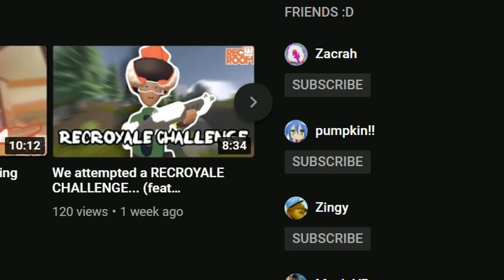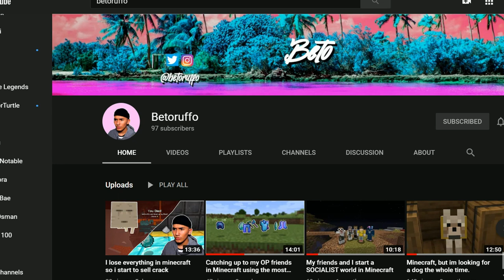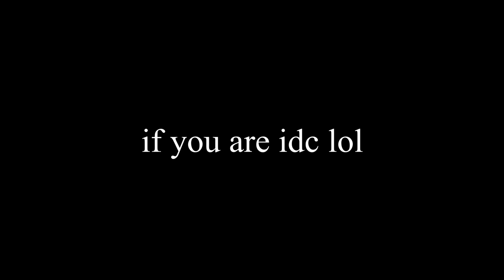Rating Youtubers I'm friends with!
this is aaa joke video don't take it seriously(except the dream stan ratings)